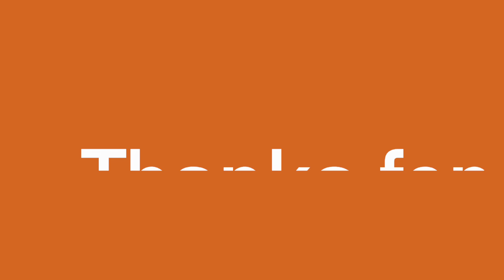Helping Grandma and Grandpa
Helping in the yard in sunny Seminole, Florida